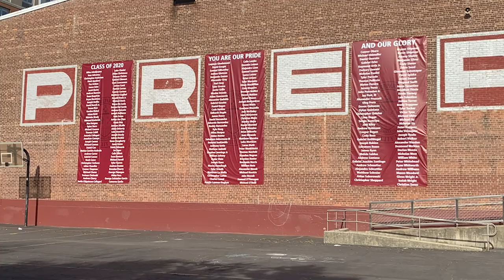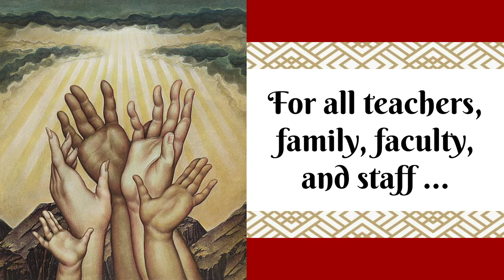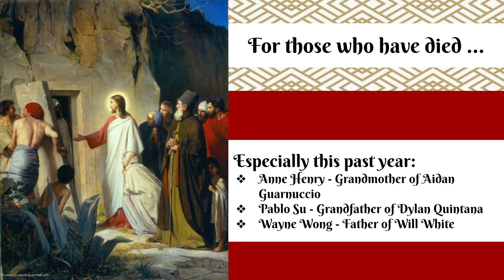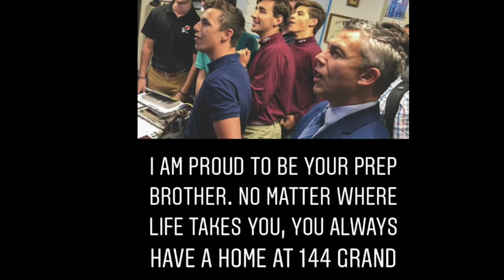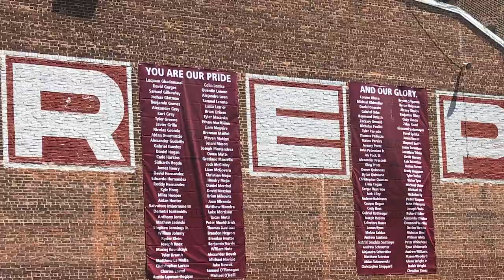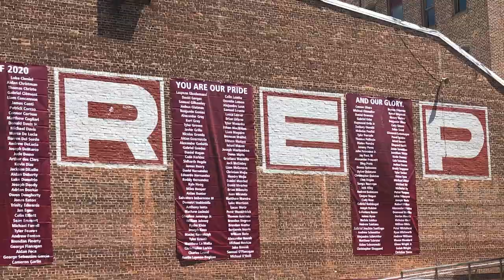Class of 2020 Prayer Service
The Class of 2020 Prayer Service, originally streamed May 21, 2020